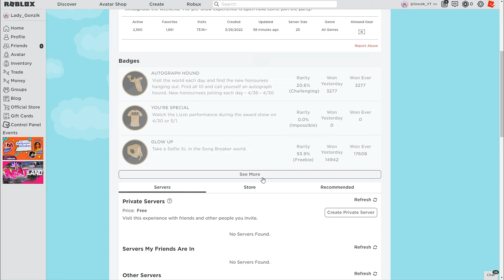Как Получить БЕСПЛАТНО 4 Вещи 🎤Song Breaker Awards🎤 РОБЛОКС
✔(GOLD) Logitech StreamCam (GOLD) Logitech StreamCam

Прочие теги:
Гонзик
Gonzik TV
Гонзик тв
Геймплей
Gonzik YT
Pet Simulator
Adopt Me
Welcome to Bloxburg
Brookhaven
Tower Defense Simulator
Lifting Simulator
Livetopia
My Restaurant
Growing up
My Supermarket
PSX
BABFT
BBS
пет симулятор х
раздача петов pet simulator x
би сварм
роблокс пет симулятор х
коды
квест
квесты
баг
баги
как пройти
как получить
как построить
бесплатные вещи
как получить бесплатно
robux
робаксы
бесплатно
раздача
free
тикток
тик ток
гуф гуф
ред кет
тимоха
туториал
обзор
обнова
обновление
Kalantaika
событие
ивент
event
как найти
пчелки
мифики
легендарки
леги
как фармить
топ фарм
гемы
петы
пчеловод
симулятор
коинсы
как создать
золото
сундук
как найти сундуки
найди меня
симулятор взросления
секретный сундук
Мой ресторан
автокликер
фьюзить
fuse
топ
топовый